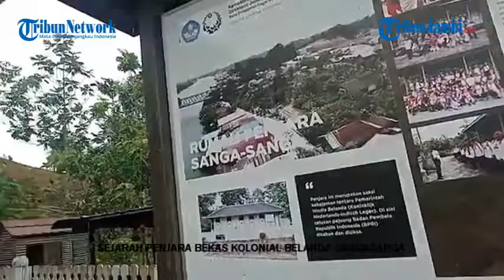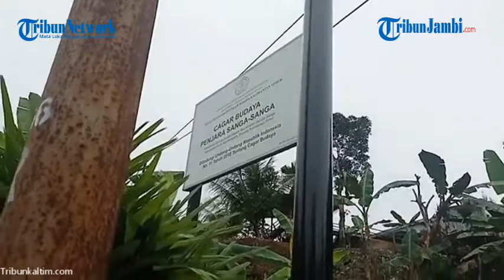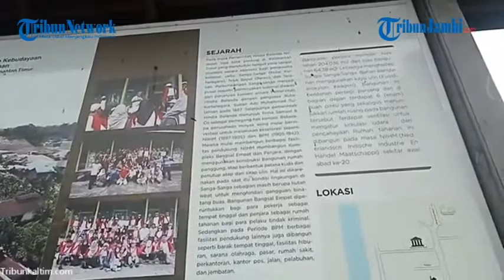Mengunjungi Penjara Bekas Kolonial Belanda Sangasanga Kaltim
Sanga di Kabupaten Kutai Kartanegara tidak bisa dilepaskan dari perjuangan mempertahankan kemerdekaan.

Peristiwa heroik di Sanga - Sanga terjadi pada 27 Januari 1947 yang kemudian dikenal dengan Peristiwa Merah Putih Sangasanga.(cos)